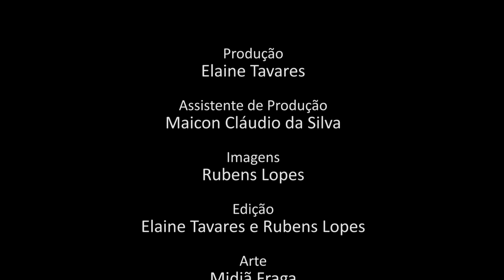Programa Pensamento Crítico: Seguridade e Previdência (E23)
Programa de análise da conjuntura brasileira e latino-americana, produzido pelo Instituto de Estudos Latino-Americanos, com a participação de Elaine Tavares,  Beatriz Paiva e Jaime Hilleshein. Nesta edição discutindo Seguridade e Previdência.

Imagens e edição: Rubens Lopes

Mês/fevereiro/ 2017